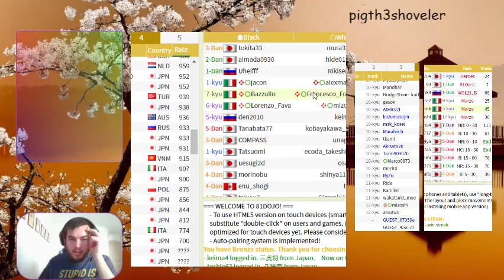(Shogi #21) Turno Marzo da leoni vs Marco F (parte 1)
Secondo turno di Marzo da leoni, con carellata delle altre partite -- Watch live